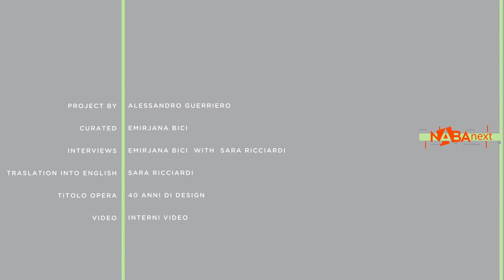Interview with Hans Hollein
This video belongs to the collection of interviews conducted by Alessandro Guerriero for NABANEXT: a platform that promotes the greatest Italian designers, linking their different approaches to the world of Design, Fashion and Art, in order to constitute a unique path and yet to be explored.

Hans Hollein

He is an important architect, designer, and exhibition curator, was born in Vienna in 1934. Until 1956, Hans Hollein attended the Akademie der bildenden Künste in Vienna before going on to study architecture and Urban Planning at the Illinois Institute of Technology in Chicago and the University of California Berkeley until 1960. In 1964 he opened an architecture practice in Vienna and very soon made a name for himself worldwide as a leading exponent of Postmodernism. Important early Hans Hollein architecture projects in Vienna include remodelling the Retti candle shop (1964/65) and the Schullin jewelry shop (1973/74). From 1972 to 1982 Hans Hollein worked on the plans for the Städtische Museum Abteiberg in Mönchengladbach and, in 1977/78, he designed the Museum for Glass and Ceramics in Teheran. In Frankfurt am Main, Hans Hollein built the Museum für Moderne Kunst (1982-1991). During the 1980s he also designed Postmodern furniture, such as the 1981 "Schwarzenberg" desk he designed for Memphis. Hans Hollein was a professor of architecture at the Düsseldorf Art Academy between 1967 and 1976.